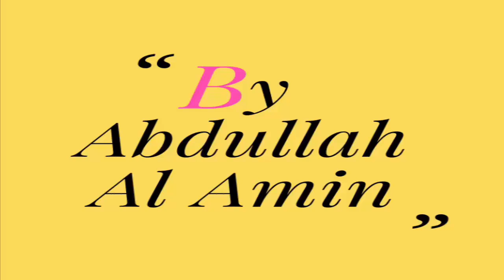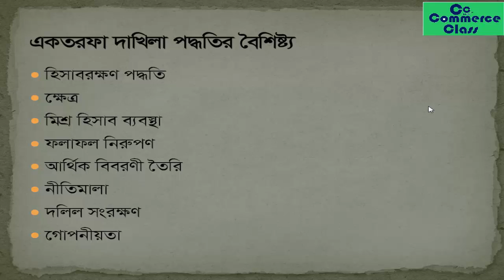Characteristics of Single Entry System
Subject: Principles of Accounting
Chapter: Financial Accounting Process
common tag: nu bd, national University Bangladesh, bba, principles of accounting